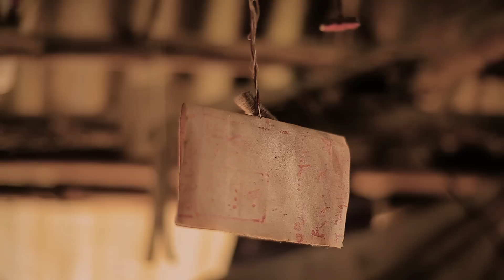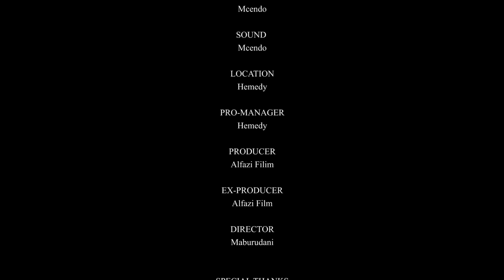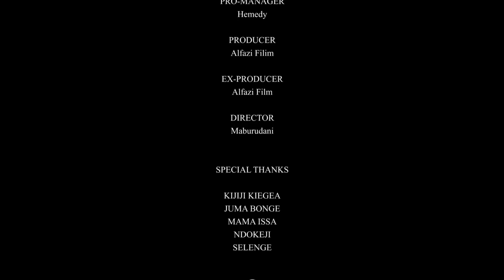WIFI MCHARUKO EP 05 || Final Episode